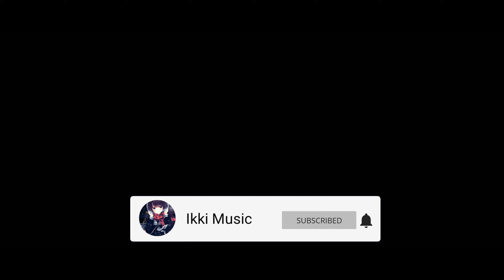『AMV』Anime Mix. AMV - Bad Liar - Imagine Dragons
Song Info
♫ Song/Track
☛ Title : Bad Liar
☛ Artist : Imagine Dragons
☛ Version : AMV
☛ Anime : Mix

♡ Keep Enjoying Guys ♡

Thanks Guys for watching .. Please Subscribe.. Comment .. Like and Share ❤ Thanks for watching, If you like the AMV… Smash the Subscribe Button, Like Button and Share me among your friends and let ‘s grow to the top together